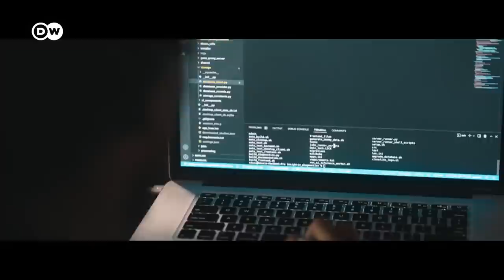How healthcare technology saves lives in Rwanda - Founders Valley (2/3) | DW Documentary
Rwanda has one of the best healthcare systems in Africa. But some Rwandans still aren’t getting the care they need. A group of young entrepreneurs want to change that – and believe innovative technologies can make a real difference.

Over the past three decades, Rwanda has been working to heal the wounds of the 1994 genocide. Today it’s the startup hub of East Africa. The nation’s healthcare system is a top priority, and nearly 90 percent of Rwandans are now covered by community-based health insurance. But in a country where most people live in rural areas, access to medical care can still be a challenge. And the trauma of the past casts a long shadow: many Rwandans are still living with the physical and mental health consequences of the genocide. In this edition of Founder’s Valley we meet some entrepreneurs and founders who are tackling these problems with innovative solutions. Will they be able to help heal the wounds of the past and make health care available to all who need it? A film by Gönna Ketels and Ndimbira Shenge Claudine.

[Episode 3 online next week]